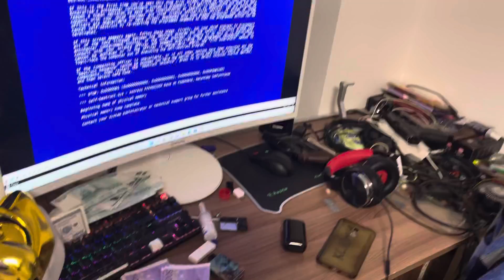Разоблачение русского Анонимуса